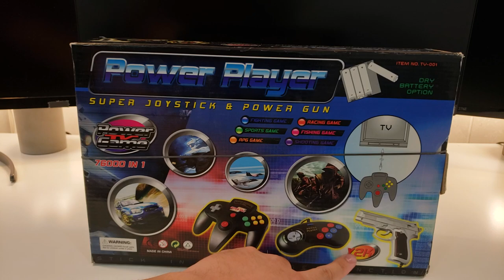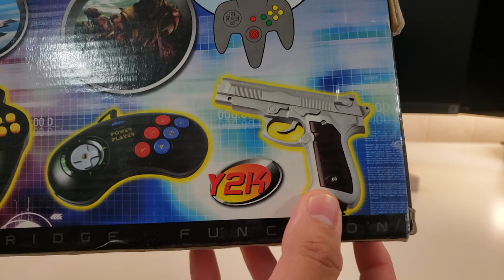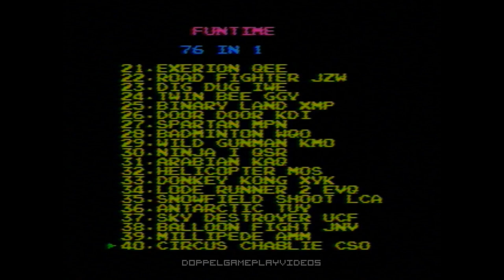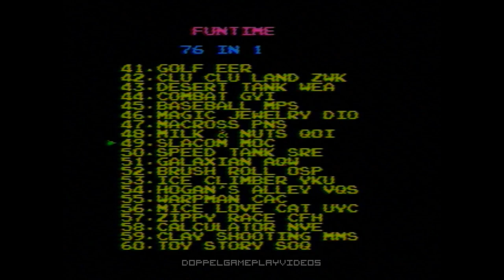The Power Player SuperJoy IV - 16 Year Old Illegal Games Console!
I used to have a Red Power Player Super Joy III as a kid, and I have never seen it ever again since. I spent my childhood summers with this thing, playing the same limited games over and over until I broke/lost it.

I have never seen one of these consoles ever again. Until Now. I saw this on the Thrift Store a few weeks ago and the sense of nostalgia made me get it.

It's such a rarity too, this is a relic from the early 2000's and is poorly documented today! It was made in China, and an unknown set of individuals reverse-engineered the Nintendo NES, ripped off some Nintendo Games, and crammed it in this console.

Turns out Nintendo themselves were so pissed off at this console, that they launched multimillion dollar lawsuits, and they sent actual FBI Agents to various stores and importers selling these consoles. One importer got 5 years in prison!

Anyway here is the Power Player SuperJoy. One of the rarest finds I have ever seen, and the most obscure console I have ever held in my hands.